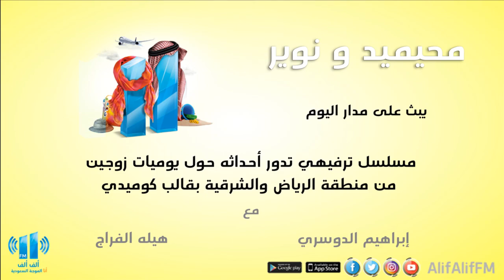مسلسل/ محيميد ونوير 3